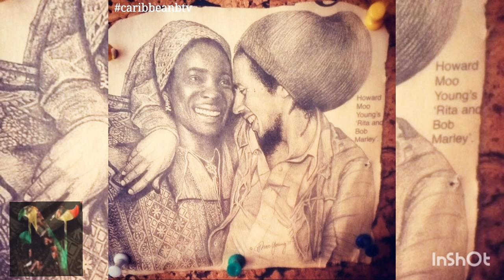BOB MARLEY 👉AND THE WAILERS AMBUSH IN THE NIGHT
CANAL NO YOU TUBE 👉REGGAE SALVADOR BAHIA NEI.
COMPARTILHANDO O MELHOR DO REGGAE MUSIC COM VCS.👍

se escrevino canal. ative o 🔔👉Receber todas aes notficacoes.
E KURTA MUINTO👍🔥👊REGGAE MUSIC.

NEY DO REGGAE O DUENTE POR REGGAE.🔥👊😎